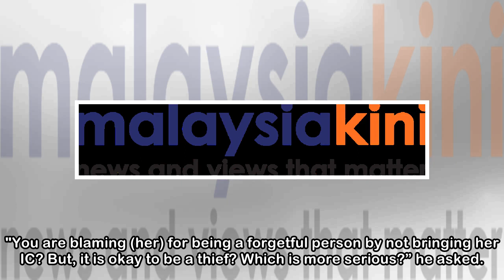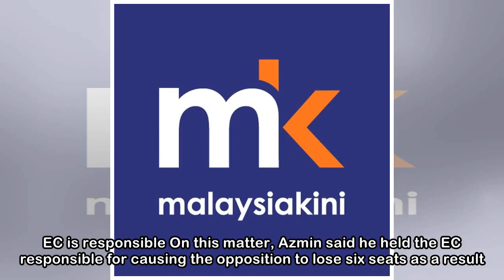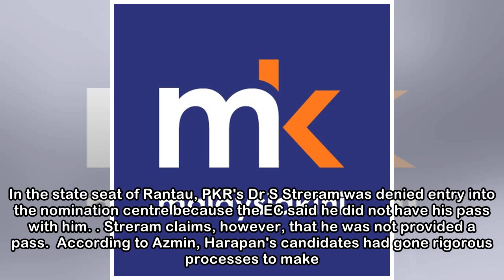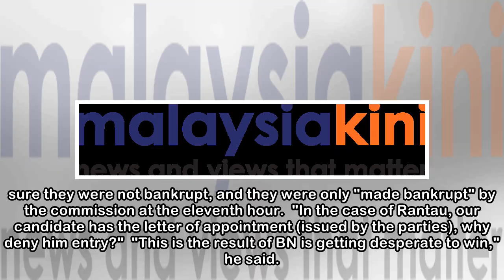Which is worse, forgetting IC or being a thief, asks Azmin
GE14 | PKR deputy president Azmin Ali has defended PKR Wangsa Maju candidate Tan Yee Kew, who forgot to bring her MyKad during her nomination yesterday. "She was so excited (that she forgot the necess...